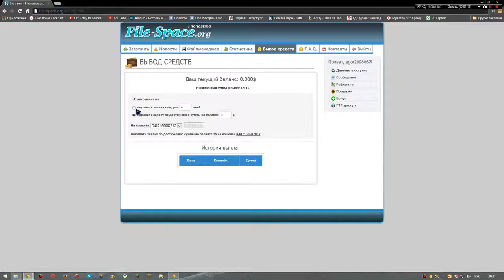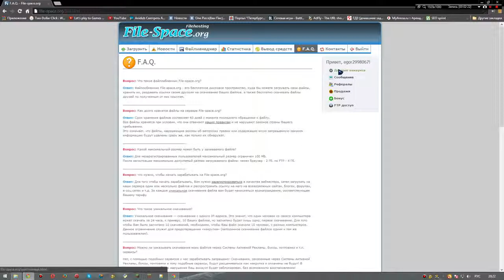Автоматический доход в интернете | Заработок денег без вложений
Файлообменник - позволит вам зарабатывать деньги без каких-либо вложений. Достаточно заливать файлы и распространять ссылки на ваши файлы.